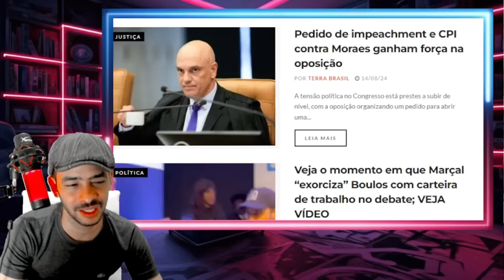EXPLODIU TUDO! CORTE SUPREMA INTERNACIONAL ENTROU NA BRIGA FEDEU CANDE!